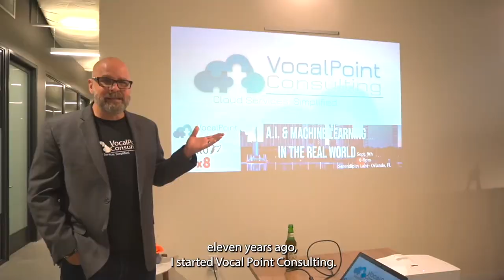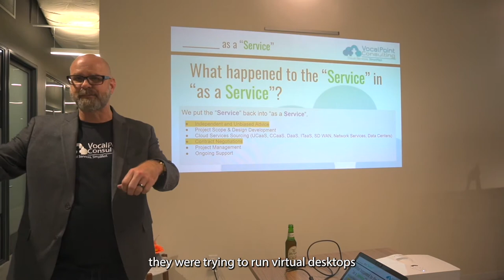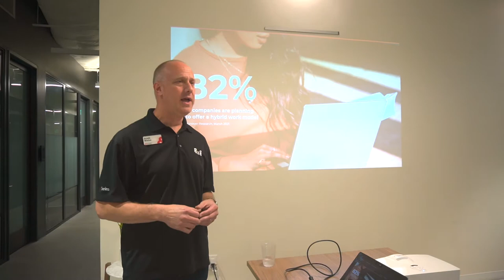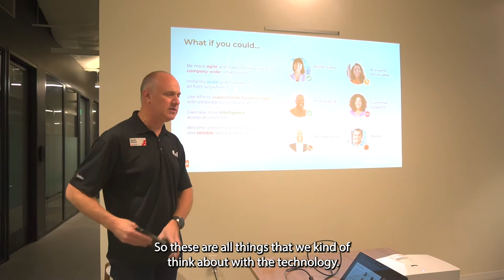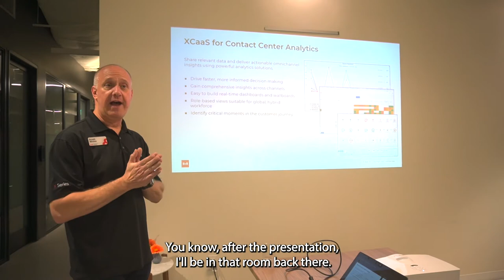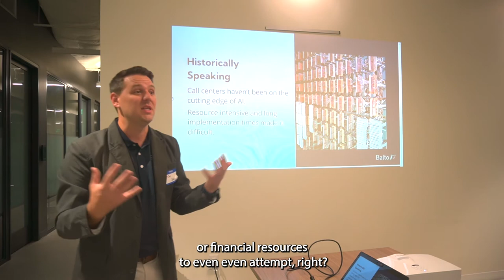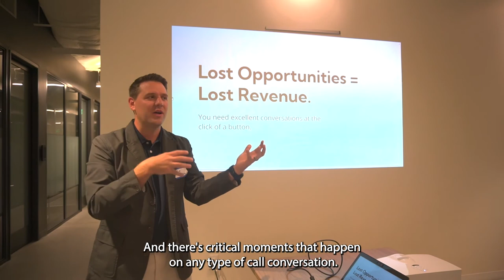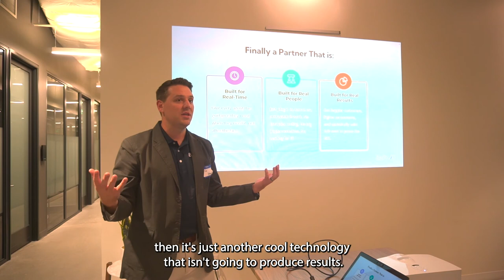Want to improve your Customer Experience? Try this.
Do you want to improve your Customer Experience? Try this in your contact center.

VocalPoint Consulting is an independent technology brokerage and consulting firm with a focus on Unified Communications, Contact Center, and Cloud Services. We partner with over 300 of the industries top solution providers in order to help businesses procure, implement, and support the technology to communicate internally and externally. Whether that involves a paradigm shift from premise based solutions to cloud solutions or if you're trying to make process improvements to help your business communicate more effectively, we can help.

6:07 A Quick Story: which option is the right one?

13:20 82% of companies are considering this- is yours?